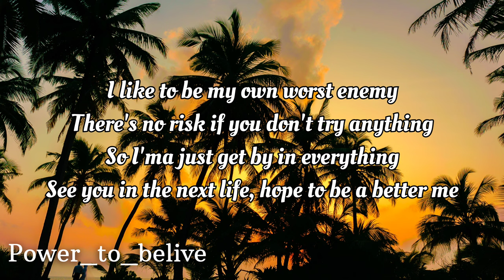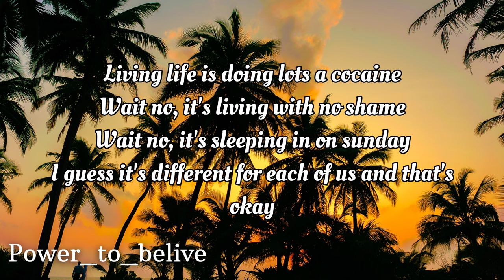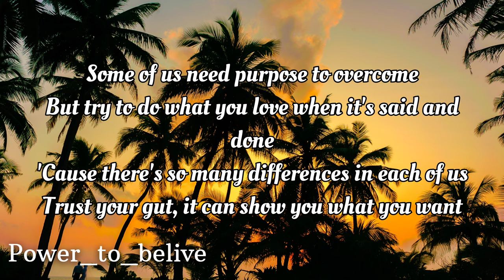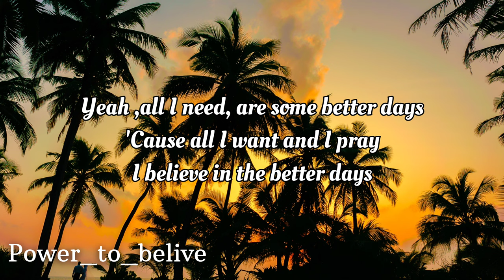NEFFEX - Better Days 🙏 [LYRICS ]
NEFFEX - Better Days 🙏

LYRICS:

HOOK:
Living life
Everyday
Late at night
Not okay
Are some better days

VERSE 1:
Fuck me
I don’t really think anyone can save me, and honestly I’m not really sure I want saving
So imma just get by in everything -
Pushin’ on my chest, and it squeeze till I suffocate

HOOK:
Living life
Everyday
Late at night
Not okay

VERSE 2:
I’m kinda stuck between a rock and a hard place
You’re only young once, yea that’s all great
Wait no, it’s sleeping in on Sundays
How to get there hmmm? Glad that you asked me
Cuz there's so many differences in each of us

HOOK (2x):
Living life
Everyday
Late at night
Not okay